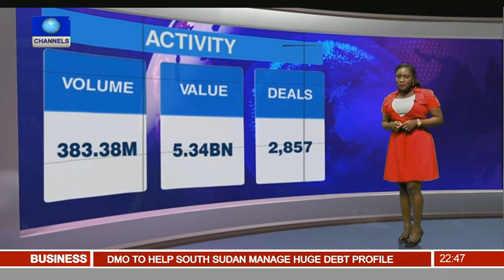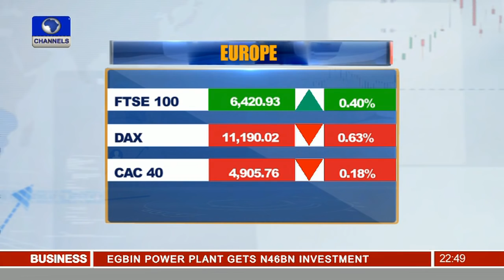News@10: Capital Market Solicitors, Operators To Address Investment Hurdles 02/12/15 Pt. 4